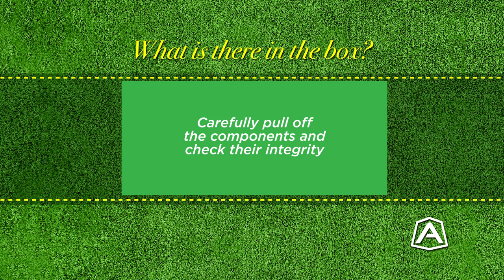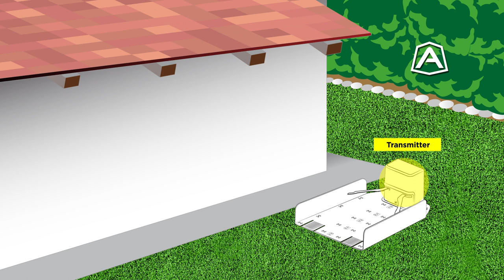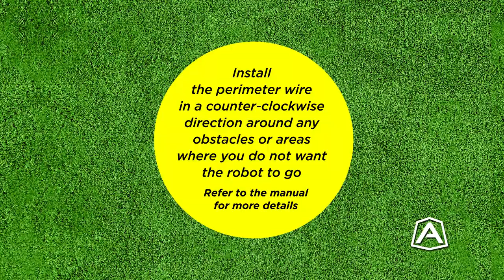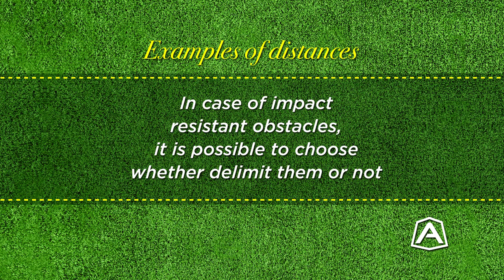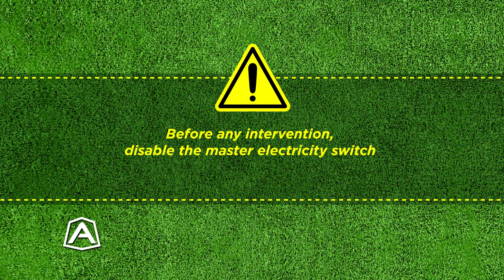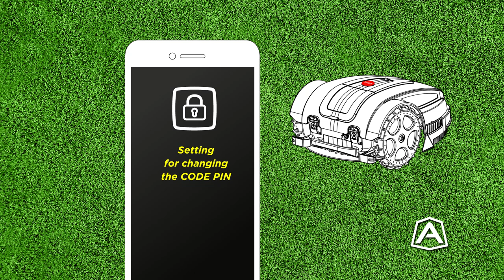Ambrogio Robot L32 Deluxe | Tutorial | Installation Guide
Ambrogio Robot L32 Deluxe,  Installation Guide

01What is there in the box? 00:09
02 Needes parts for installation 00:42
03 Docking station positioning 01:13
04 Perimeter wire positioning 01:40
05 Last connections 03:51
06 Start up 05:01
07 Other operations 07:28

IMPORTANT:  carefully read the User Manual for Technical information, Safety Instructions, Fuctioning and Installation